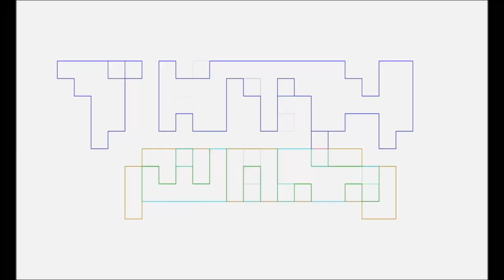Hereditary Review by TNTMTheShow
Pablo Gunner reviews Hereditary accompanied by Slay Jay and The Ambassador